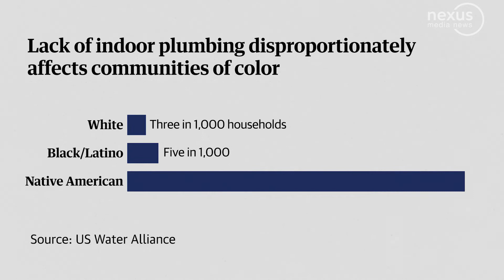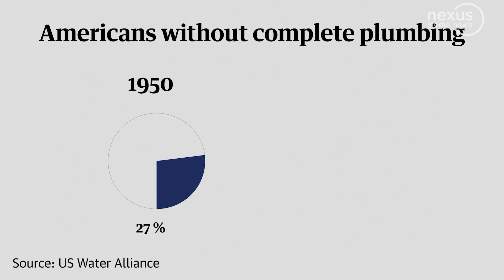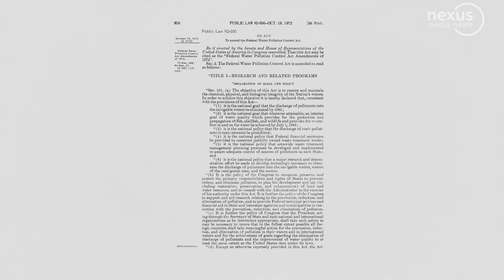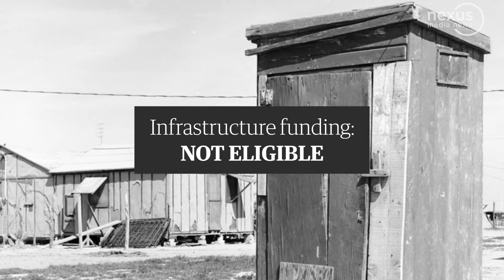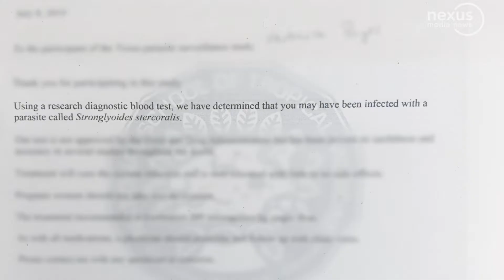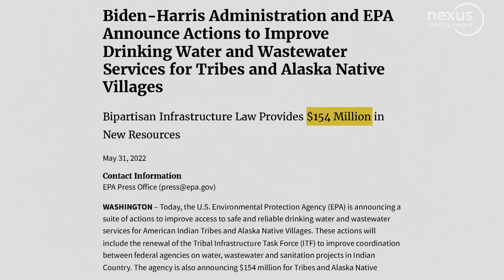The Racist History of Toilets in America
America invested in sanitation systems throughout the 20th century – but it often left out communities of color, and they're still trying to catch up. This video explains how specific policies caused these inequities, and talks to some of the people who still lack proper sanitation systems in 2022.